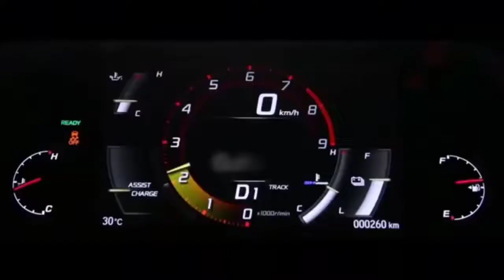Night Lovell - Deira City Centre ( Bombjones Remake ) _ Official Video Music _